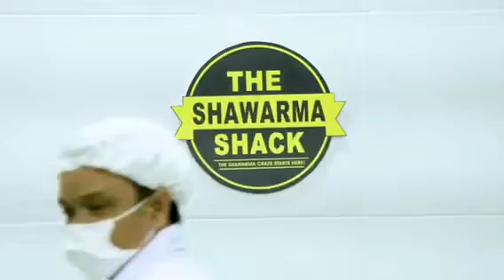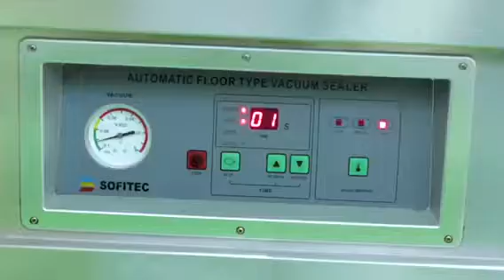The Shawarma Shack Commissary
Check out the Shawarma Shack Commissary